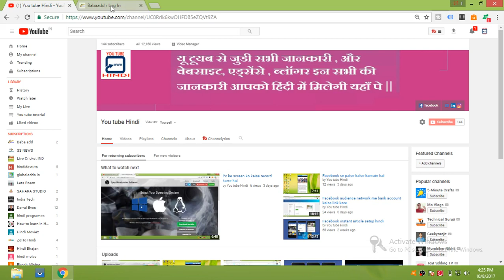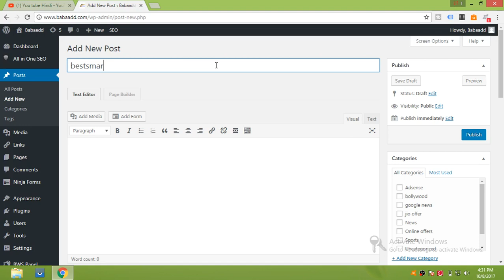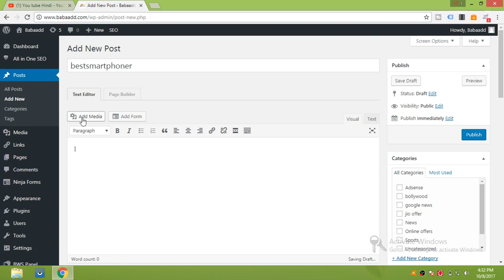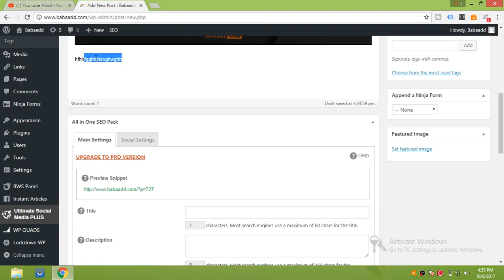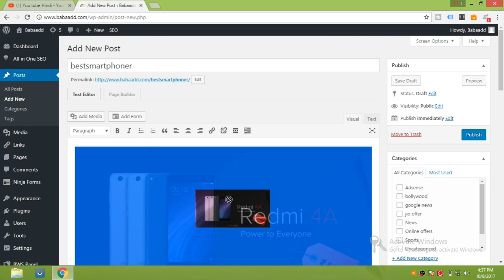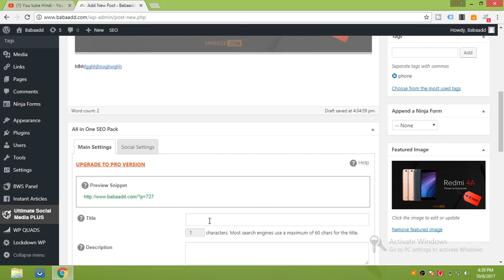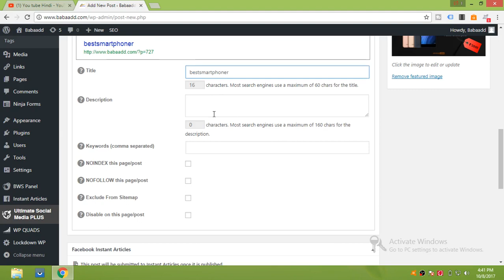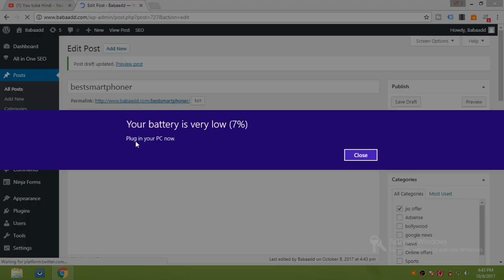WordPress me post kaise likhte hai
WordPress me post kaise likhte hai, wordpress me new post kaise likhe, wordpress website kaise banate hai, wordpress me photo kaise upload kare, wordpress me site kaise banate hai.wordpress kya hai.